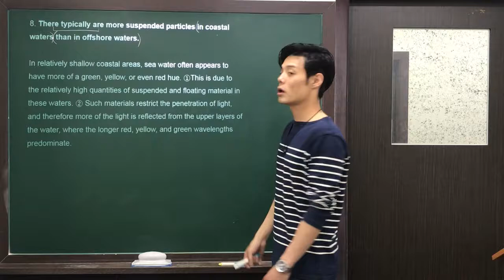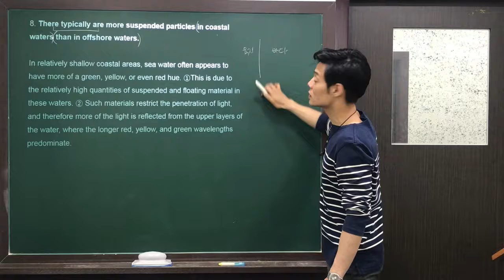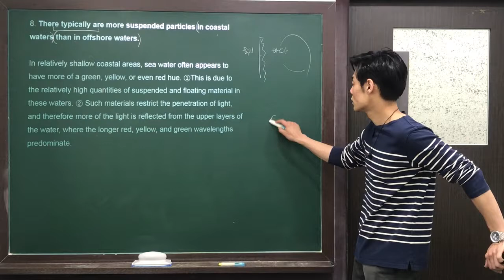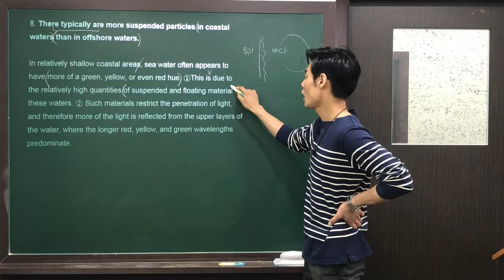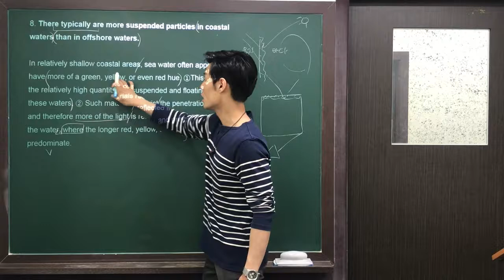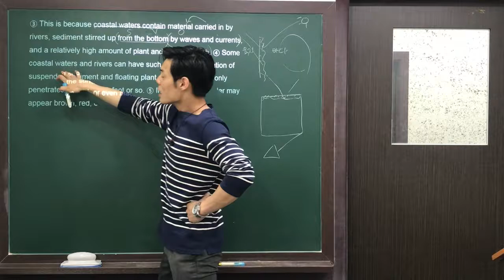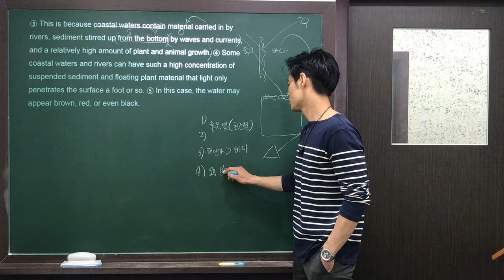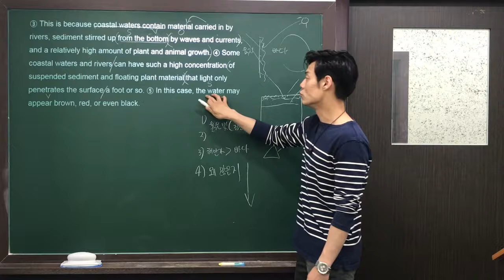2018 수능특강 15강 8번 by Jaden.